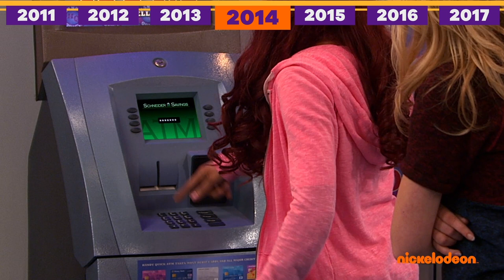Victorious | Cat Valentine na przestrzeni wszystkich sezonów | Nickelodeon Polska